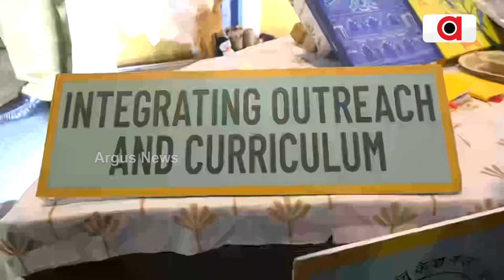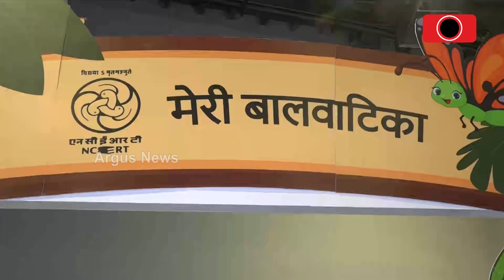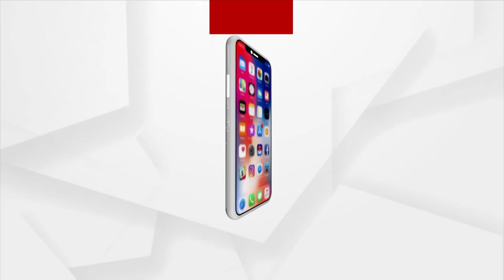Students Visit Various Stalls At Akhil Bhartiya Shiksha Samagam